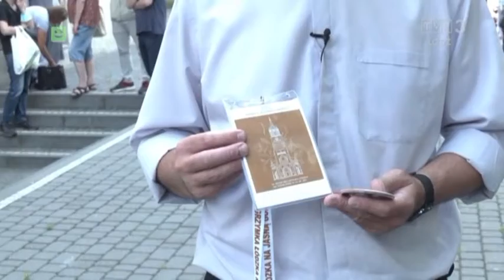Jezus Nadzieją Kościoła Łódzkiego I 96. Piesza Pielgrzymka I Depozyt Wiary - reportaż I 2021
Program katolicki, który przygotowałem wraz z moim operatorem dla telewizji regionalnej TVP3  w ramach cyklu reportaży Depozyt Wiary. Program wyemitowany 3 października 2021 roku.